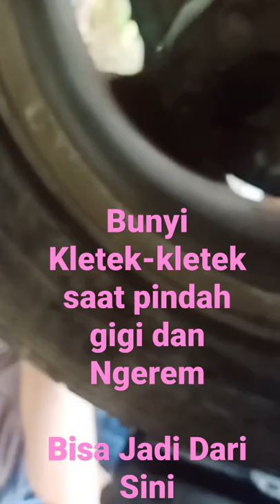Mobil HRV Bunyi Kletek Saat Pindah Gigi dan Ngerem, Jumper Aki Mobil Panggilan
Service Mobil Panggilan, Kami Melayani Jasa Service Mobil Panggilan untuk pengerjaan Maintenance Mobil, Service Rutin, Ganti Oli, Ganti Aki, Jumper Aki, Service Rem, Tune Up, Ganti Kampas Kopling hingga Turun Mesin.

Service Mobil Panggilan bisa di panggil untuk memperbaiki mobil bapak ibu yang mengalami mogok ataupun keperluan yang berkala.

Jika Teman-teman membutuhkan Service Mobil Panggilan Terdekat bisa langsung Menghubungi Team Kami.

Kami juga menyediakan Bengkel Mobil di Jalan Sepinggan dan bisa Juga menjadi Rujukan Bengkel Mobil Panggilan ketika bapak ibu butuhkan jasa kami.